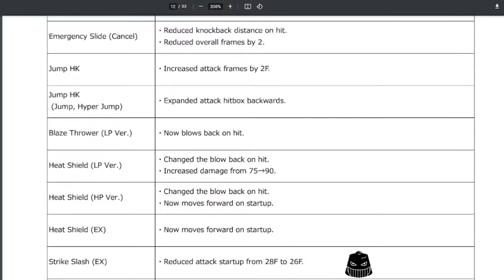KOF XV 1.32 Patch Change Review and Explanations for Shermie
This video reviews and explains all of Shermie's 1.32 patch changes in KOF XV.  This is one of a series of videos where we go over patch changes for characters we are familiar with such as the rest of the Orochi Team, Kula, Whip, Terry, and Elizabeth.

0:00 Introduction
0:39 Overal Frames Explanation
1:13 Dash
1:18 Far Standing LP
1:25 Far Standing LK
1:45 Blowback
1:53 Crouching LP
2:05 Crouching HP
2:15 Crouching HK
2:20 Jump HP (Hop, Hyper Hop)
2:42 Jump HK (Vertical Jump)
2:51 Front Flash
2:56 Shermie Stand (Normal Ver.)
3:04 Shermie Stand (Cancel)
3:20 Shermie Spiral (Normal Ver.)
3:32 Shermie Whip
3:39 Shermie Whip (EX)
3:51 Shermie Clutch (LK Ver.)
3:57 Shermie Clutch (EX)
4:20 Shermie Shoot
4:26 Accel Spin Kick (Normal Ver.)
4:49 Shermie Carnival (Normal Ver.)
5:00 Summary
5:22 Outro and Closing Remarks